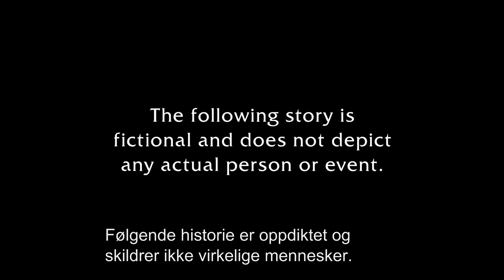FOX HD Nordic - Continuity - October 2, 2014 [King Of TV Sat]